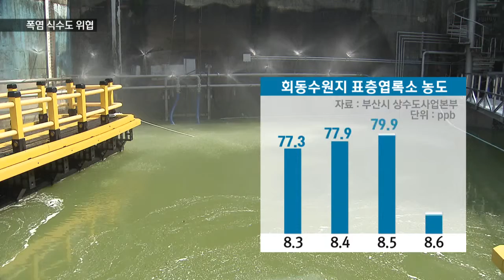[KNN 뉴스] 식수원에 녹조 위협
{앵커:연일 폭염특보가 이어지면서
부산시민의 식수원인 회동수원지가
물감을 푼든 짙은 녹색으로 물들었습니다.

 조류경보까지 내려진 심각한 상황인데,
식수공급에 차질이 생길까 우려됩니다.

{리포트}

{수퍼:상수원보호구역 회동수원지/오늘(6일), 부산 회동동}

하루 4만 8천톤의 식수를
공급하는 상수원보호구역
회동수원지입니다.

물 색깔이 온통 녹색으로 변해있습니다.

{수퍼:남조류(식물성 플랑크톤)/햇빛, 수온,영양물질 등에 의해 성장}
물을 직접 퍼올려보니, 녹조의
원인이 되는 남조류가 둥둥 떠다닙니다.

{StandUp}
{수퍼:김민욱}
"연일 계속되는 폭염으로 이렇게
녹조가 발생하다보니 취수구 주변에는
살수기를 가동해 녹조 제거 작업을

{자막CG:}
지난달 31일에는 표층엽록소 농도가
108.3ppb를 보여 조류경보제 기준
최고단계인 조류대발생을
기록하기도 했습니다.

{자막CG:}
이후 수치가 낮아지긴 했지만,
다음 단계인 조류경보 이상 수준은
계속 유지되고 있습니다.

{전화:}
{수퍼:주기재/부산대 생명과학과 교수/"(물이) 썩는 국면으로 들어가게 되면 산소를 고갈하기도 하고 해서 문제가 야기됩니다. 결국 저수지에 있는 내성이 강한 종들만 살아남게 되겠죠."}

{수퍼:상수도사업본부/"식수공급에는 문제 없어"}
하지만 상수도사업본부측은 고도의
정수작업을 거치면 식수공급으로는
문제가 없다고 밝히고 있습니다.

{인터뷰:}
{수퍼:노상태/부산 상수도사업본부 명장정수사업소/"고도 정수처리를 하고 있기 때문에 우리 시민들이 안심하고 마실 수 있는 물을 만들 수 있습니다."}

하지만 계속되는 폭염으로 녹조가
더 심해지면, 인공약품까지 투입
해야하는 상황이라 식수원 관리에